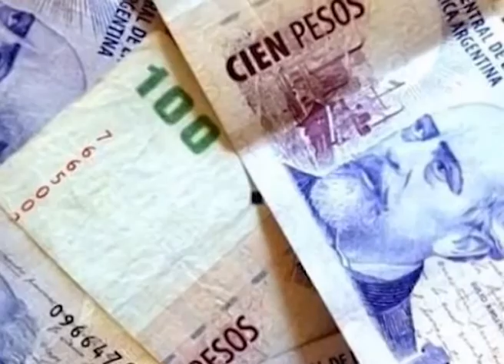NICOLAS MAYORAZ - FUE DENUNCIADO POR UN EMPLEADO DE CAMARA, OPINION SOBRE TEMA VICENTIN